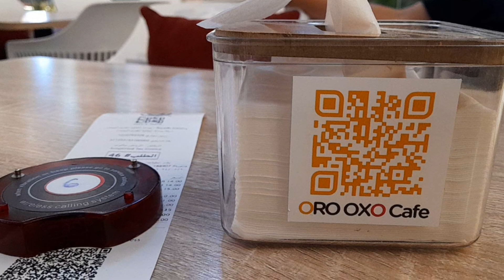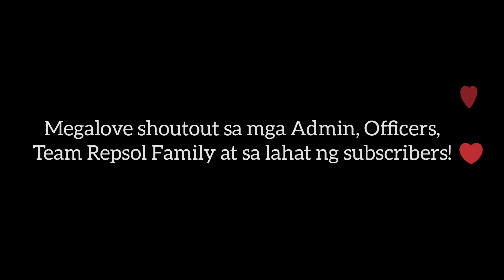Mag chill tayo sa Oro Oxo Cafe